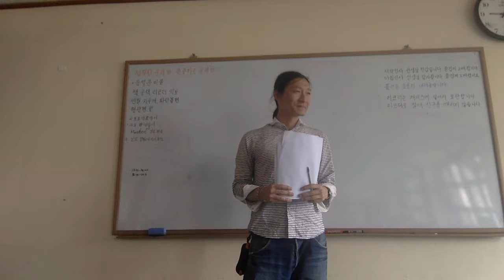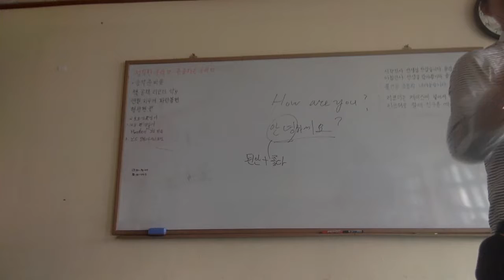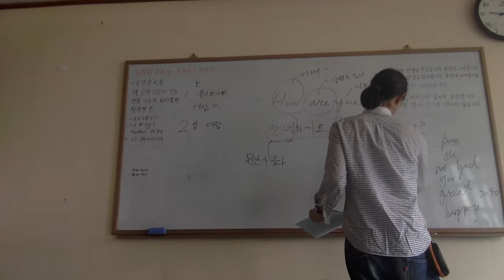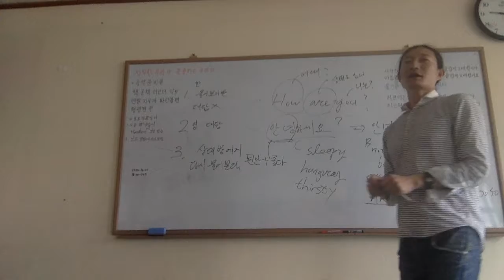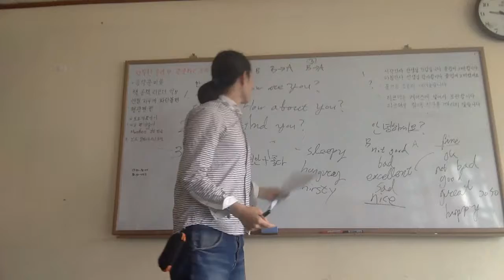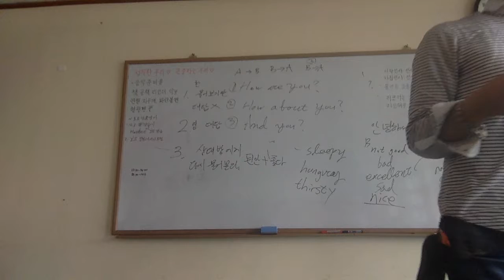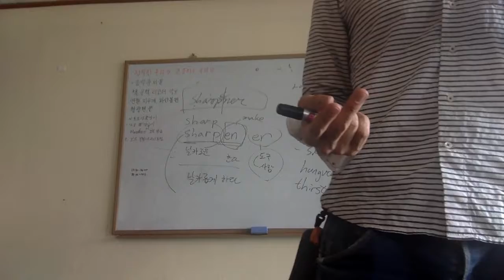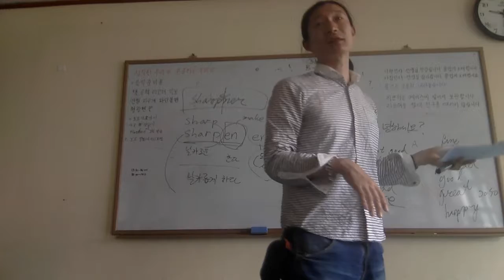Capt Jang English 연세교육 Greetings C초등학교 인사하기와 영어권 예절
교육청 지침에 따라 편집완료, 다시 작업후 일부만 해당 초등학교 홈페이지 업로드 예정, 1Giga byte로는 1~2분 정도밖에 업로드 못함을 알려드린다. 협조해 주신 해당학교 관계자 여러분께는 감사드린다.